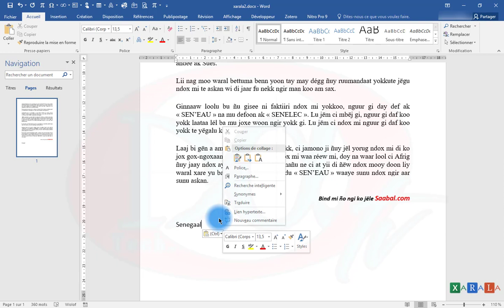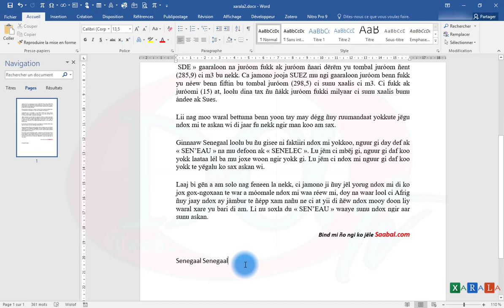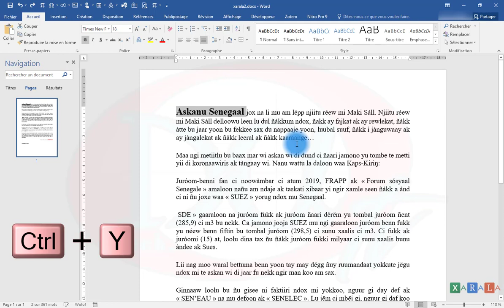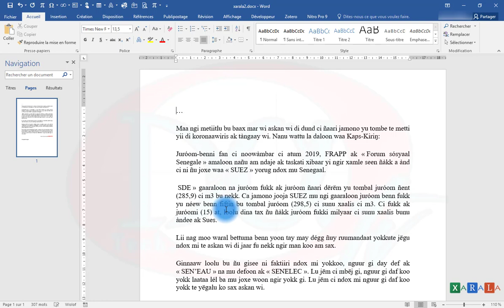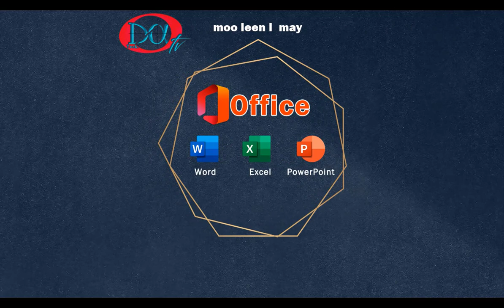Word ci Wolof: Sélectionner, Copier, Coller un texte Word | Xarala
Dal leen ak jàmm ci jàngale Xarala yi. Tay dinañ waxtane naka lañiy sélectionner, copier ak couper aw baat ci lu jaar yoon ta gaaw ci Word (Comment sélectionner, copier, et coller de maniéré rapide et efficace sur Word).
Li lañ nara waxtaan ci jàng mi

Word en wolof

Bu leen fate lonkoo, bëgg, ak tassare tele ngir dooleel liggéey bi ak mën di jot itam ci jàngale yi di ñëw. jërëjëf

🔘 Télé bi
Daotech. Tv moy télé bi ñëkk déf ay widéwo jangalé xam-xamu science ak technologie ci wolof.

Daotech. Tv est la première chaîne d’enseignement des sciences et technologies en wolof.

🔘 Way wi nek si suuf (Musique de fond)
👉🏿 Musique de fond : LRGB, La Compilation
Vous pourrez écouter et télécharger la Compilation LRGB dans son intégralité via le

👉Bytech : Bytech est une entreprise de prestation de service spécialisée dans les installions électriques à usage domestique et bureautiques
Notre mission : « Répondre aux besoins du marché du travail en matière de mains d’œuvres qualifiées dans un contexte de travail de plus en plus diversifié et exigeant ».
Domaines d’activités :
- Renforcement de compétences
- Accompagnement de professionnels désirants obtenir un diplôme professionnel
- Accompagnement d’entreprise dans le cadre de réorganisation et d’innovation
- Etude et réalisation d’installations électriques
- Audit des installation et efficacité énergétique
Activités antérieures :
- Accompagnement de TRI dans sa réorganisation
- Séminaire de formation sur le Dimensionnement et la sécurité des installations électriques à usage d’habitation
- Séminaire de formation sur la mécatronique automobile